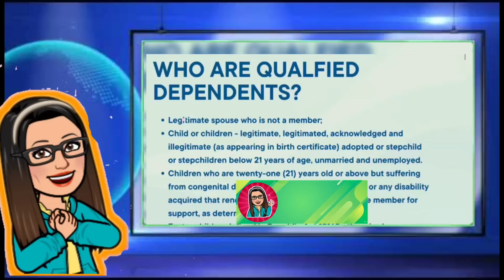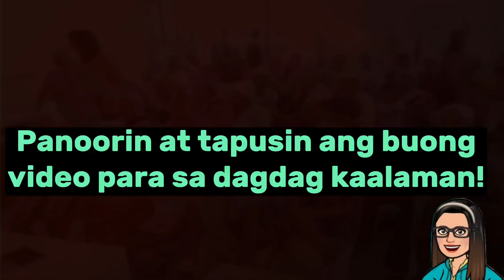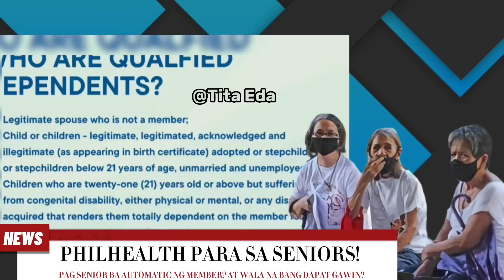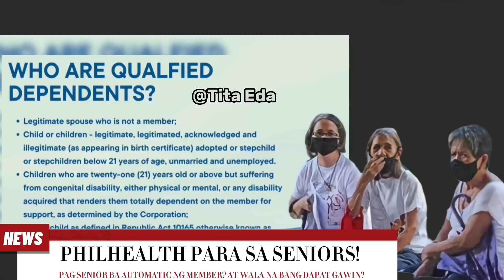⛔ ATTENTION: TO SENIORS! PHILHEALTH PAG SENIOR BA AUTOMATIC MEMBER NA? DAPAT MO ITONG MALAMAN!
➮ Government Information
➮ Government Tutorials

➤ TUBEBUDDY
➮ Manage your channel with Tubebuddy: